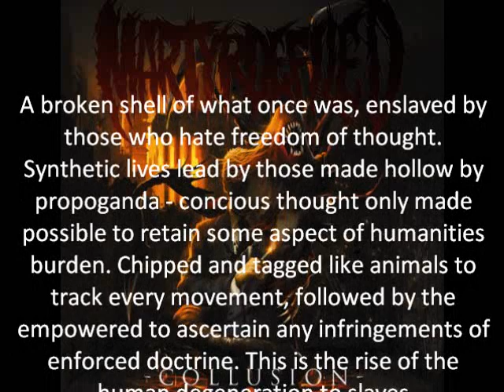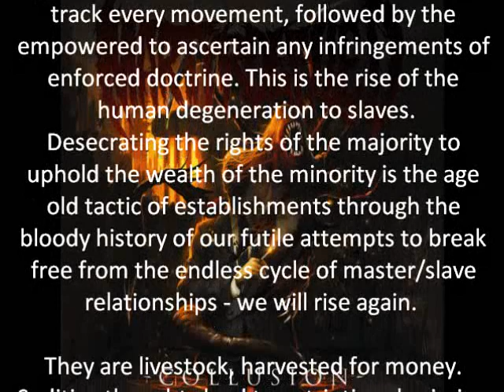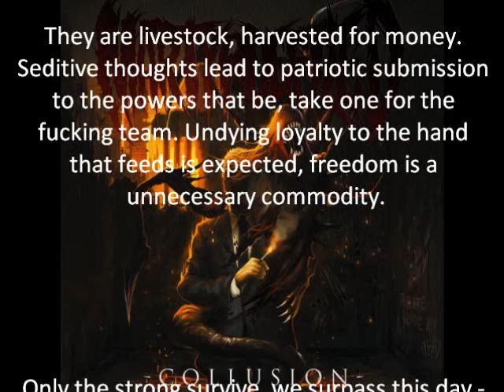Martyr Defiled-An Act Of Sedetion (lyrics)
I don't not own this song. Its own by Matyr Defiled. It's currently my favorite song.

A broken shell of what once was, enslaved by those who hate freedom of thought. Synthetic lives lead by those made hollow by propoganda - concious thought only made possible to retain some aspect of humanities burden. Chipped and tagged like animals to track every movement, followed by the empowered to ascertain any infringements of enforced doctrine. This is the rise of the human degeneration to slaves.

Desecrating the rights of the majority to uphold the wealth of the minority is the age old tactic of establishments through the bloody history of our futile attempts to break free from the endless cycle of master/slave relationships - we will rise again.

They are livestock, harvested for money. Seditive thoughts lead to patriotic submission to the powers that be, take one for the fucking team. Undying loyalty to the hand that feeds is expected, freedom is a unnecessary commodity.

Only the strong survive, we surpass this day - hatred spawned from the greed that we're subjected to by the regime of existance by manufacture. We will rise again. Freedom is a fucking lie